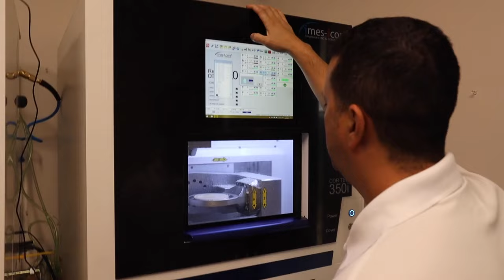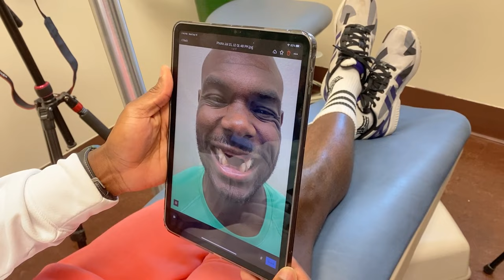Football Facemask Broke His Teeth : How His Smile Was Saved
HOW MUCH DO DENTAL IMPLANTS COST!? Download the FREE Guide to Dental Implants

Want to know if you may be eligible for Permanent Teeth in 24 Hours?

Read everything you need to know about Dental Implants at the “Ultimate Dental Implant Guide”

There is a HUGE Secret most Dental Implant Providers WON’T TELL YOU!  Watch this video to see THE TRUTH about Dental Implants.

Dr. Jordan Heimer is employed by NUVIA Dental Implant Center Salt Lake City, Utah

MB01ASO5DVNMUWN